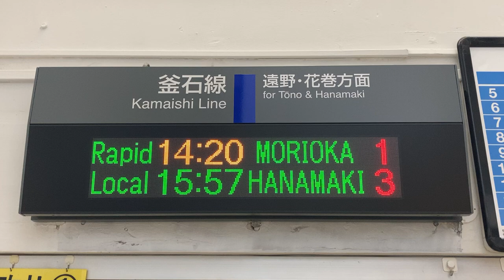JR東日本 釜石駅 改札口 発車標(LED電光掲示板)